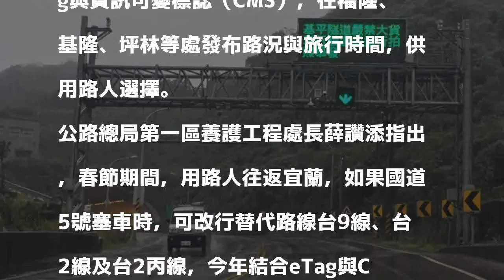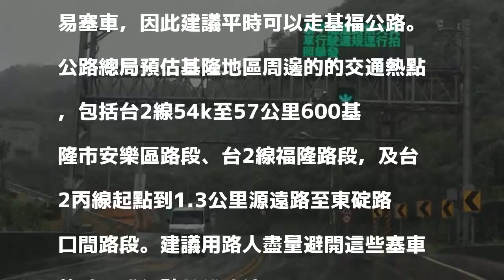春節國5易塞 加強台9、台2路況資訊供選擇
［記者盧賢秀／基隆報導］春節往返宜蘭，國5易塞車，規劃台9線、台2線與台9丙為替代道路，公路總局並結合eTag與資訊可變標誌（CMS），在福隆、基隆、坪林等處發布路況與旅行時間，供用路人選擇。

發表評論評論如下。